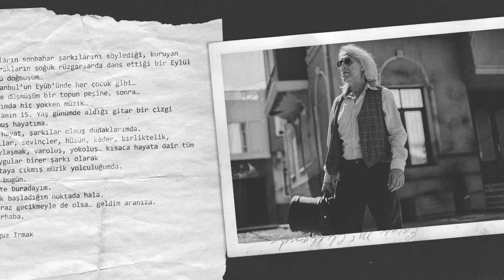Oğuız Irmak - Unutulmuş Bir Yer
OĞUZ IRMAK-ATEŞ MÜZİK-UNUTULMUŞ BİR YER-ÖYLE BİR GEÇER ZAMANKİ-DİZİ